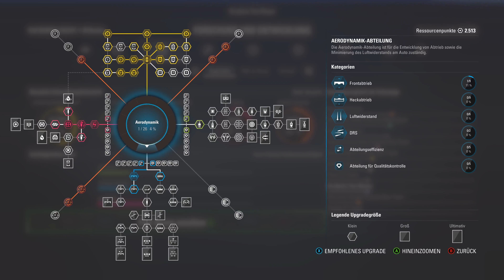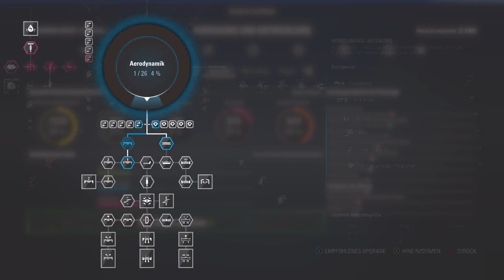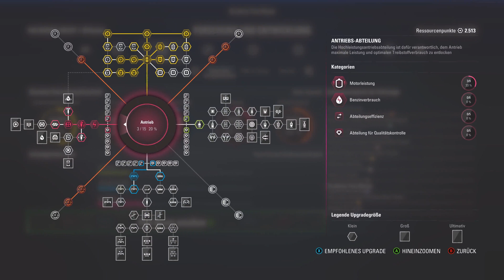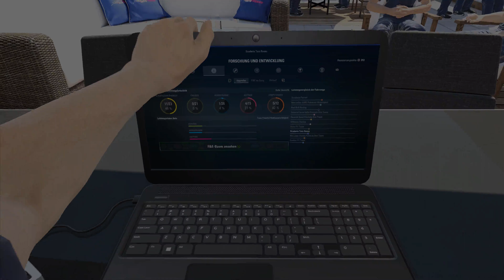Let's Play F1 2017 Karriere #060 - Großer Preis von Abu Dhabi - Rennen